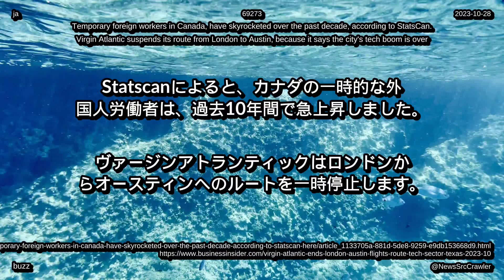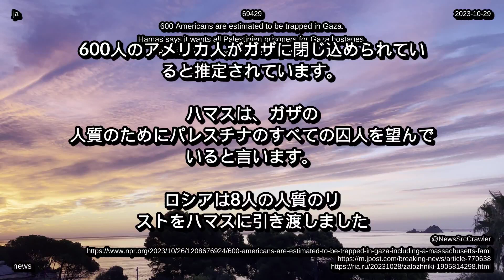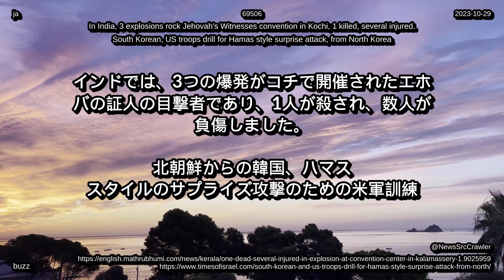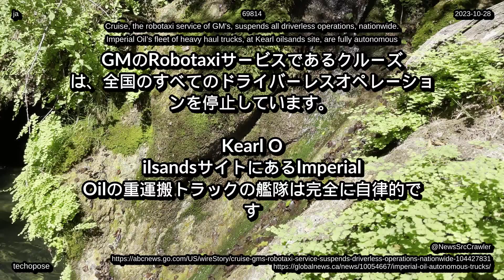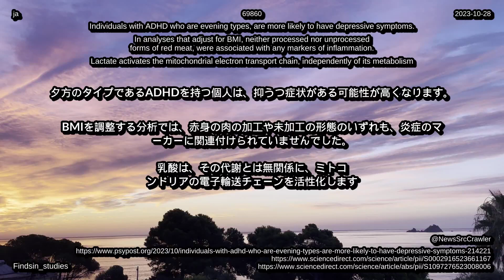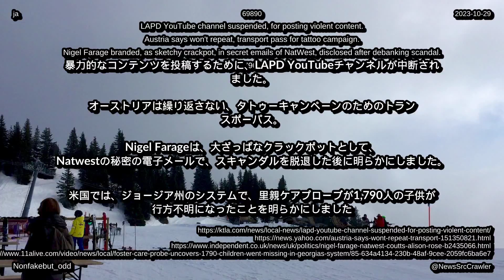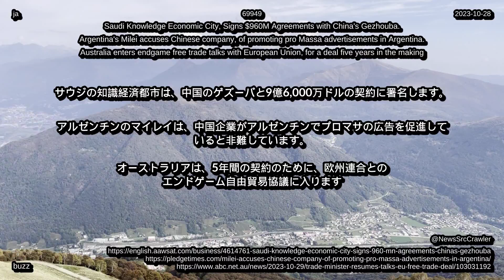ニュース ダイジェスト 2023 年 10 月 29 日の最新情報 世界のテクノロジー 生活環境と健康環境健康